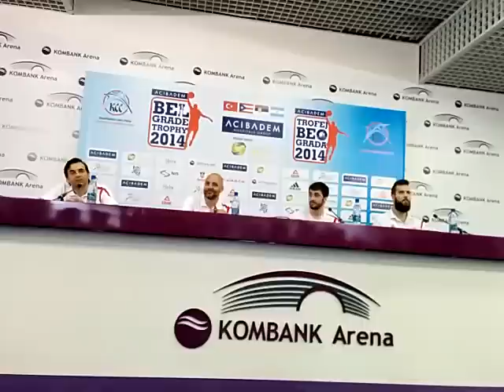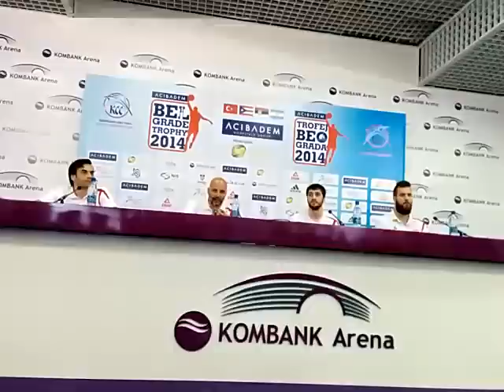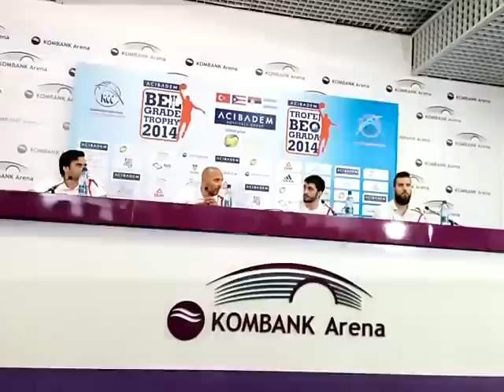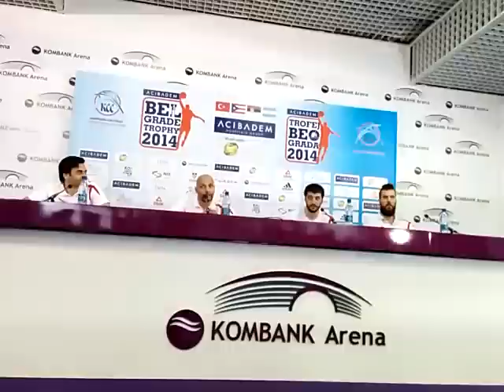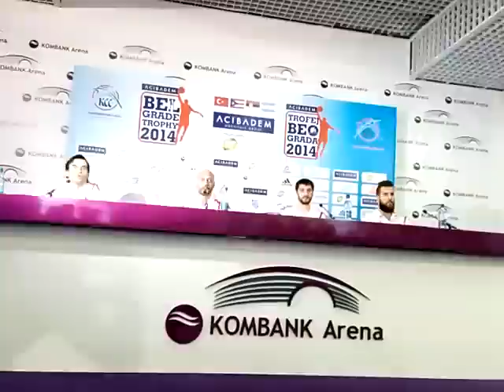Konferencija pred Trofej Beograda 2014.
Aleksandar Djordjevic, Stefan Markovic i Miroslav Raduljica pred turnir Trofej Beograda 2014.